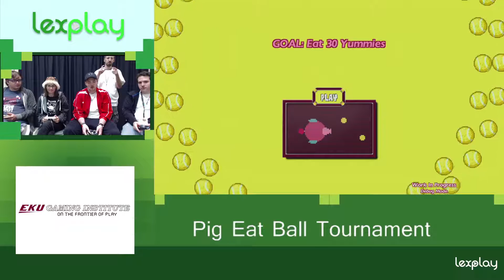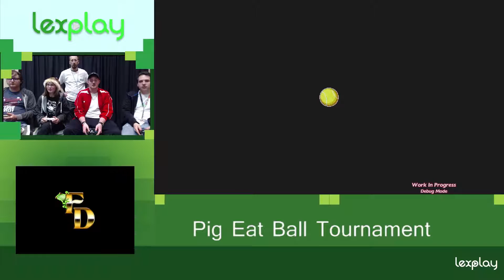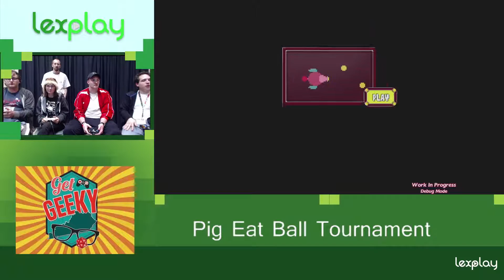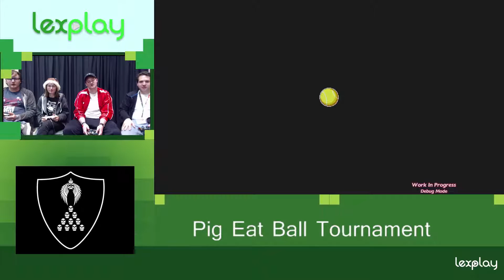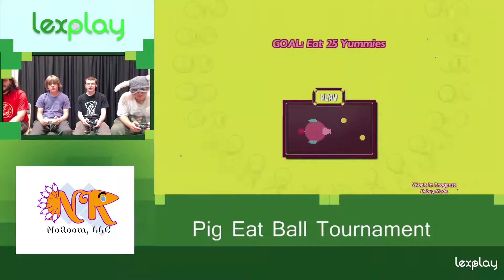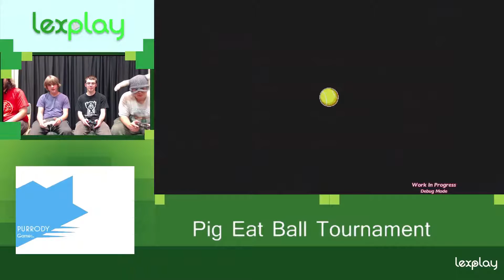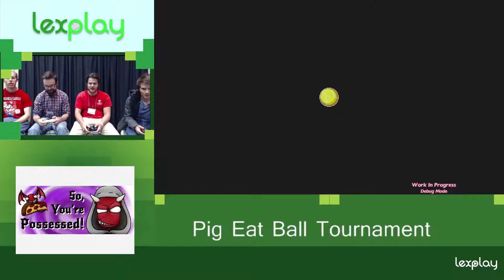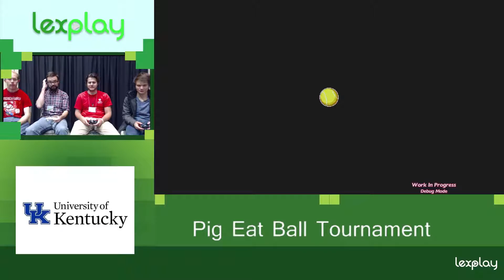LexPlay Grand Championship Semi-Finals: Pig Eat Ball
To participate in our grand finales for the LexPlay Grand Championship, several participants played rounds of Mommy's Best Games Pig Eat Ball.